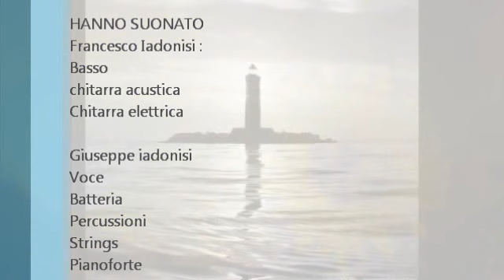IL TUO DOMANI - GIUSEPPE IADONISI - cantautore italiano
Il nuovo brano " Il tuo domani " scritto nell'ormai lontano 2007 !!!
Un brano semplice che parla di quanto sia sempre piu difficile affrontare la vita che come un razzo ci passa davanti... di quanto sia sempre piu importante effettuare delle scelte... di  mirare in un futuro piu consono !!! Il testo è molto personale ma il significato è di tutti !!! buon ascolto !!!